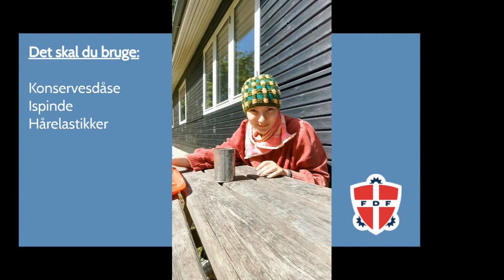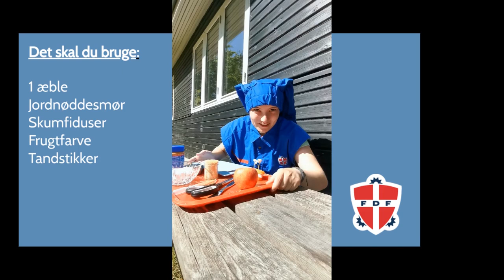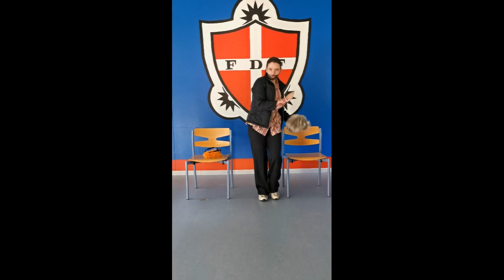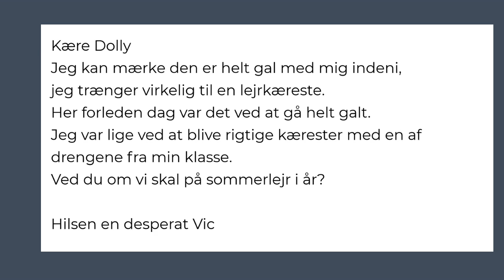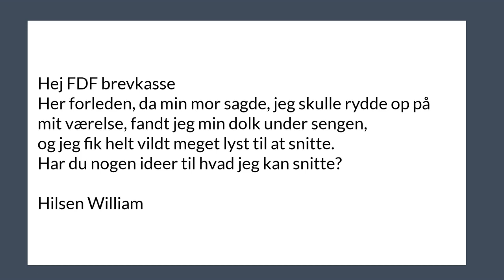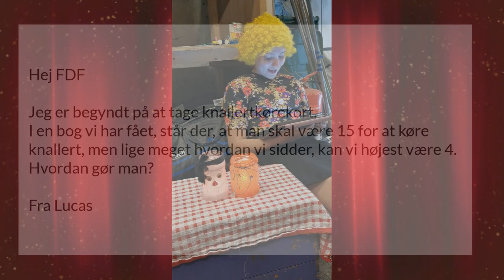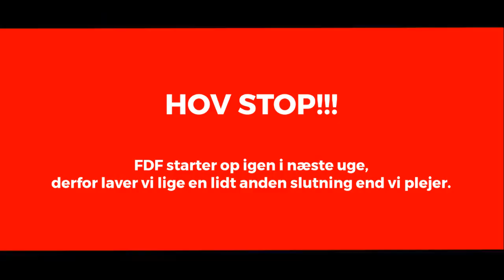FDF TV 11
11. afsnit at FDF TV. Welcome to the finale show
Find os på Instagram fdf.tv